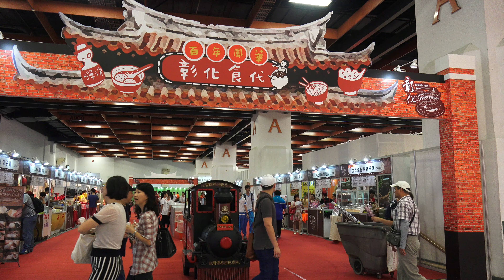2016台灣美食展 Taiwan Culinary Exhibition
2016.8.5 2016台灣美食展 Taiwan Culinary Exhibition